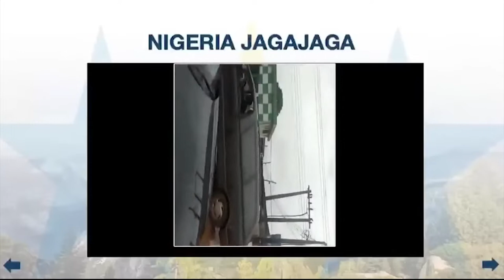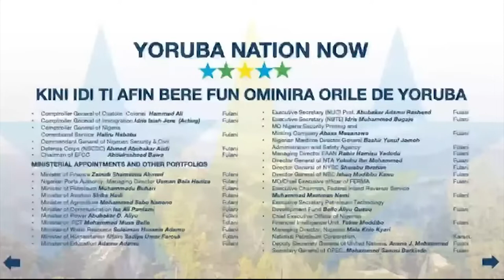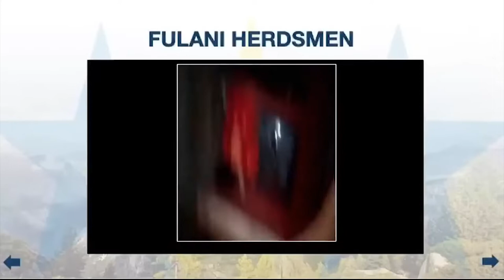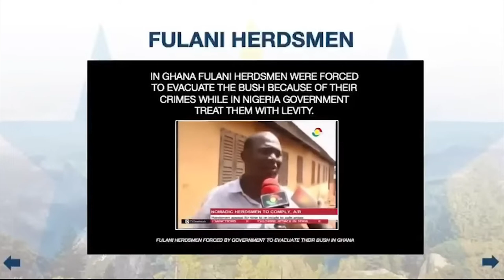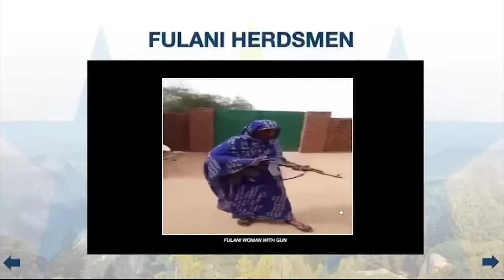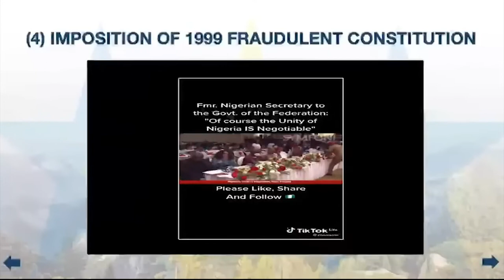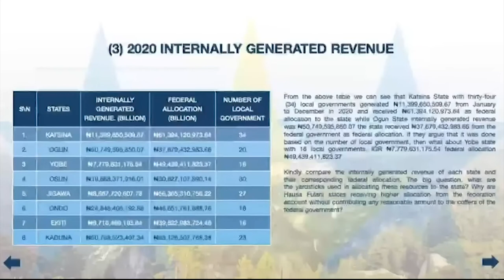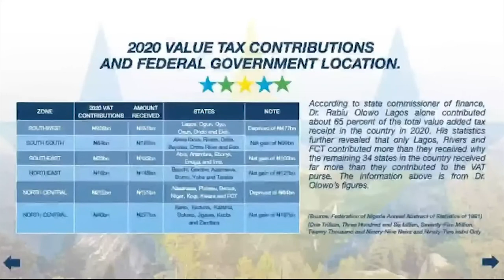Yoruba Gazette 3 Change&Transform (Atunse Ati Irapada)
Motto: Change & Transform (Atunse Ati Irapada)

Yoruba Global Youths seeks to improve the capacity of youth-led and youth-serving institutions and engage young people, their families and communities so that youth can reach their full potential.

YOUTH DEVELOPMENT
Yoruba Global Youths promotes a shared understanding of positive youth development (PYD) whereby young people are empowered to reach their full potential.

TECHNICAL GUIDANCE
Compiling and sharing resources that take an evidence-based approach, we provide practitioners and researchers with the necessary tools to continuously improve the effectiveness of youth development practices.

LEARNING NETWORK
Together we are united in our aim to support the transition of Yoruba young people into healthy, productive adults.